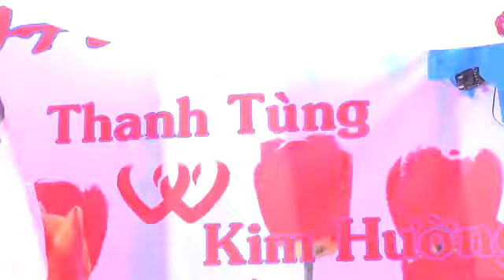Nhạc sống nguyễn phong chuyên cho âm thanh sân khấu liên hệ:DT:0971120013 :0909294070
Nhạc sống nguyễn phong tân thiêng chợ lách